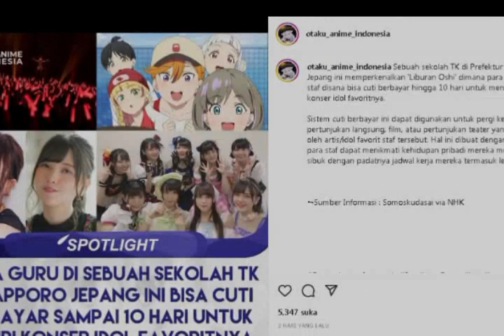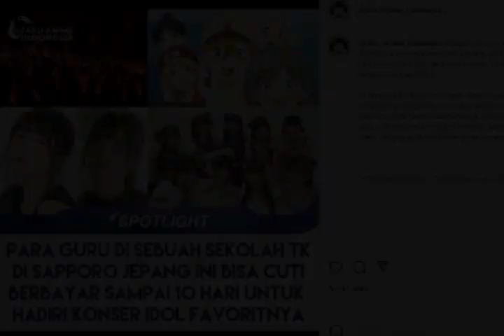liburan hoshi untuk para guru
jadi di jepang tuh di terapkan liburan hoshi ..bagi para guru di jepang ..supaya para guru di sana dapat menghilangkan strees